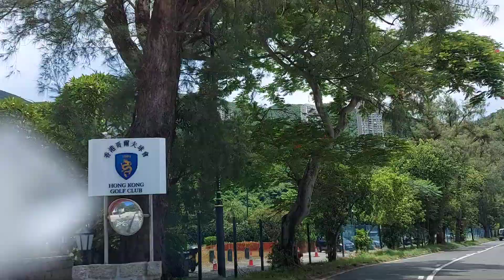Roadtrip #06 || Deepwater bay - Redhill peninsula